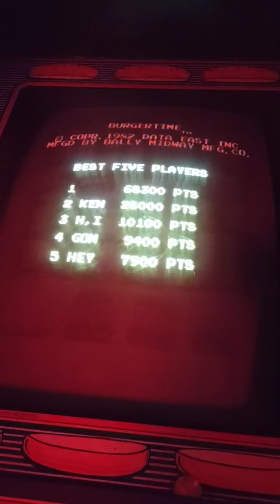Our NH vacation blog